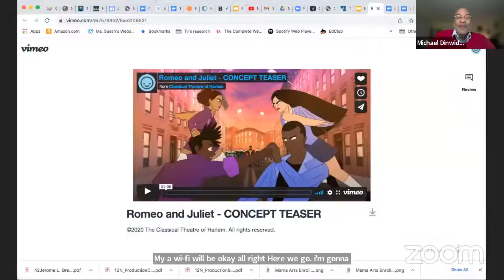Courageous Conversations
By Ty Jones, Producing Artistic Director of The Classical Theatre of Harlem and Michael Dinwiddie, Associate Professor of Dramatic Writing, Gallatin School of Individualized Study, New York University.

​​A moderated discussion centered around the intersection of art and social justice. Seeking to uphold our founding commitment to diversity, equity, and inclusion, our goal is to foster community maintenance through art and conversation. We create art, not for arts’ sake, but for the community. As such, we believe that the arts are the perfect forum to codify, message, and act upon the needs of the community – before those needs and concerns hit a tipping point.